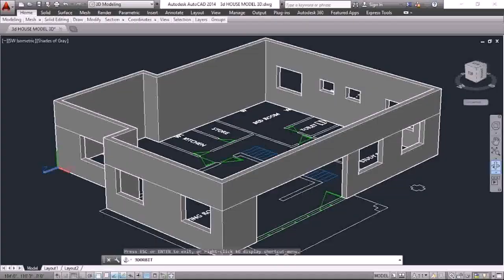Simple House Plans In Autocad - Gif Maker DaddyGif.com (see description)